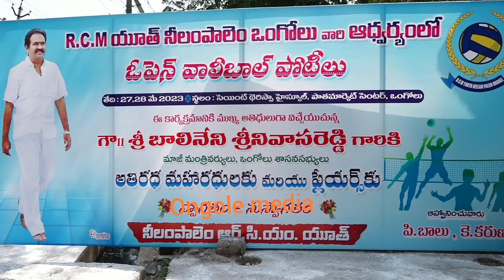ఒంగోలు లో వాలీబాల్ ఆడిన బాలినేని || Ongole Media